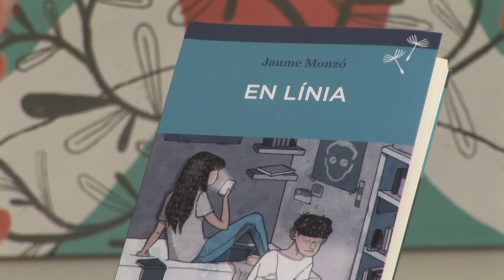Jaume Monzó - En línia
Nou curs, noves cares, noves connexions. Centenars de missatges encreuats intenten omplir els buits dels qui teclegen aparells mòbils. Com Sergi, que torna al centre on va estudiar convertit en professor precaritzat. Mavi, que tracta dentendre els sentiments que la colpegen. Agnés, que samaga en comentaris anònims per aco star-se a les persones que estima. O Miquel, que no suporta perdre el control en relacions malaltisses. Tots buscaran respostes a les pantalles.